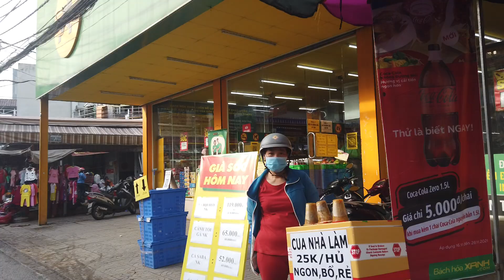Chợ Liên Khu 5-6 Bình Tân